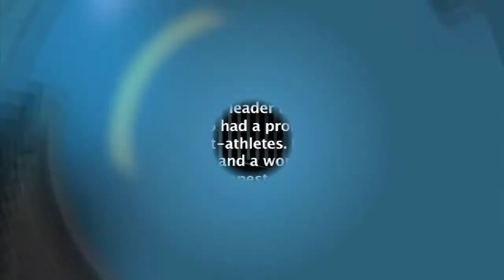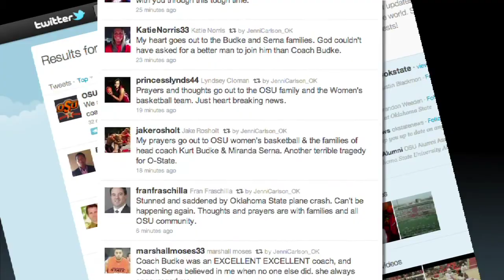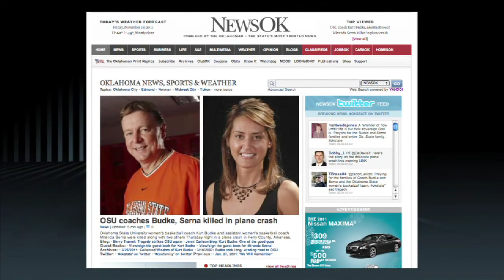OSU coaches killed in plane crash (2011-11-18)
Oklahoma State University women's basketball coach Kurt Budke and assistant women's basketball coach Miranda Serna were killed along with two others Thursday night in a plane crash in Perry County, Arkansas.